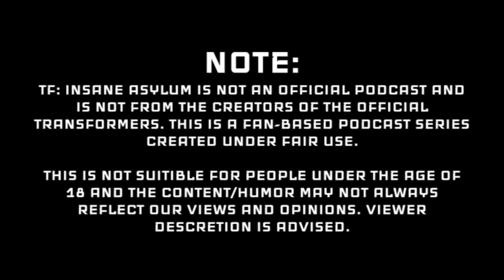(18+) Fan Friday Letdown? R.E.D. Figures, Dirge, Centurion Droid, & More | TF: Insane Asylum #114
Welcome to another episode of Transformers Insane Asylum LIVE! In this episode we're discussing news, and other stuff. Please scroll down to learn more about this podcast and to better understand what we do here.

MERCH!

News:
Back to the Future Announced:

For first time comers:
The Transformers Insane Asylum is an unofficial (fan based) podcast dedicated to mainly Transformers featuring me and my friends from the corners of YouTube. Keep in mind that we do goof off and swear a lot, this podcast is not for children, as well, we do go right off topic at times. The point of the podcast is us hanging out and enjoying each others company, as well we do joke about the news when we can. If that's an issue for you, then you don't have to watch this, but we will do what we want to do, and I hope you enjoy our content. Keep in mind that this is live, so not every episode is gonna be a home run. We're ok with criticism, as long as it's respectful and constructive, we don't listen to dislikes because we don't know if a dislike is legit or not. Thank you for reading and enjoy the show.

Guest:
TFanPage101/Brian - Host
Larry Arts Production/Larry
01Transfan/Dakota
ZatsugiReviews